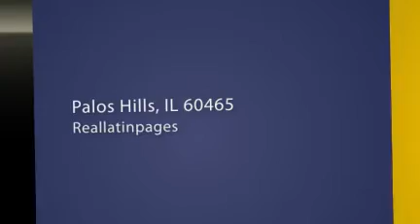Marysela & Los Latinos Show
Marysela
y
Los Latinos show

Grupo de musica versatil
con mas de 15 años de experiencia
amenizando fiestas y reuniones sociales
y eventos especiales
Para banquetes ofrecemos un paquete de seis horas que incluye.

Para la recepcion
Musica Ingles y Español en vivo
Para la cena
Show Especial Ranchero
Show Especial Romantico
Para la Ceremonia y valses
MC'S  Javier y Marysela
Para Bailar
Los latinos Show (en Vivo)
(Sonora Santanera,Jose Jose,La Dinamita,Rigo Tovar,La Matancera,Angeles Azules, Chico Che etc etc..
Dj Music
Todos los exitos del momento
luces, sonido y globos

Mariachi show minimo dos horas
y es opcional con costo adicional.

OFRECEMOS PAQUETES DE SEIS HORAS CON MUSICA EN VIVO,DJ MIXES Y DINNER SHOW. SOMOS MAESTROS DE CEREMONIA INCLUIMOS LUCES Y SONIDO.